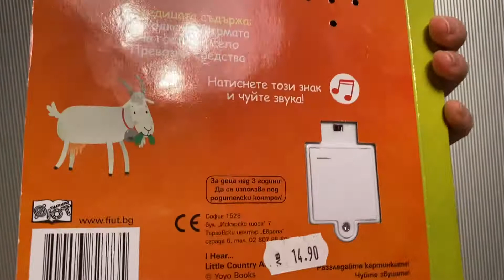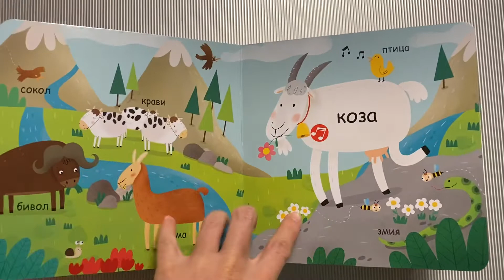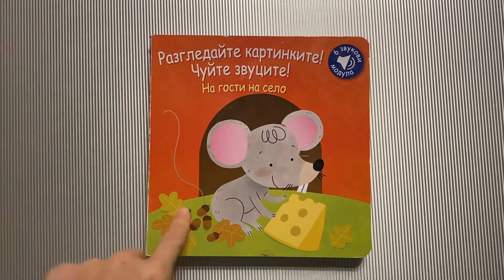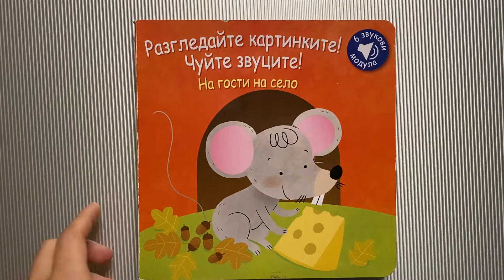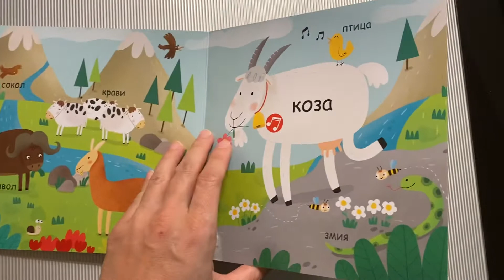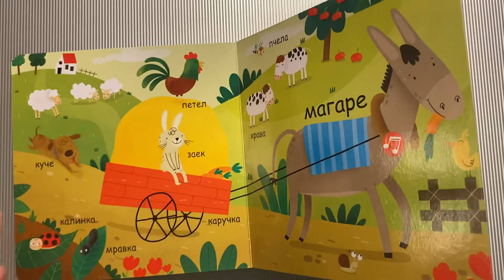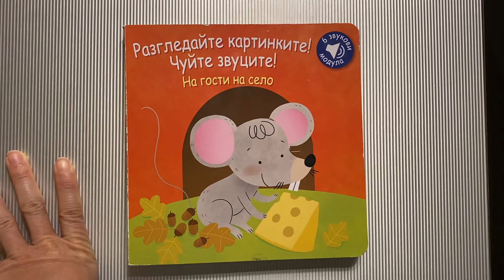Разгледайте картинките! Чуйте звуците! - На гости на село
Разгледайте книжката “На гости на село” от поредицата “Разгледайте картинките! Чуйте звуците!” на Издателство Фют. Можете да купите тук: